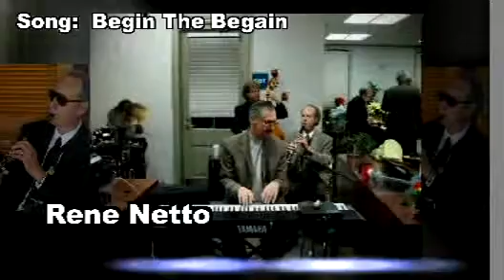RENE NETTO - BEGIN THE BEGAIN